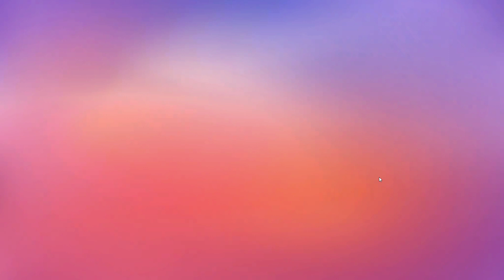Playing New Event in Stumble Guys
“Stumble Guys” is a party battle royale game from Scopely, one of the fastest-growing mobile-first video game companies today. The game features extremely fast-paced multiplayer gameplay; social mechanics that make playing with friends easy; a wide array of challenging and imaginative events, tournaments, and levels; multiple game-play modes; personalized and expressive customization options; and more. A competitive experience that is inclusive to everyone from beginners to experts allowing players with high mastery to perform unbelievable feats, “Stumble Guys” delivers market-leading technical capabilities for players to enjoy the most
seamless experience possible.

“Stumble Guys” is free to play on iOS, Android, Steam (Stumble_Guys) and is now available on
Xbox too. To learn more about “Stumble Guys,” fans can visit StumbleGuys.com and join the “Stumble Guys” community on: